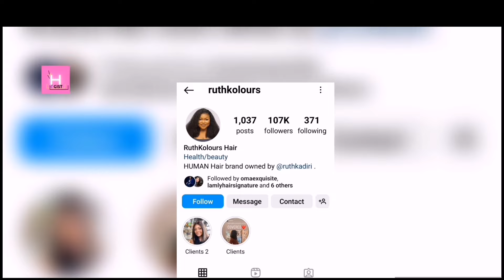Ruth Kadiri Biography and Net worth ; Lifestyle, Age, Family, Husband, Kids, Cars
In this video, you will see Ruth Kadiri Biography and Net worth, Her Lifestyle, Age, Family, Husband, Kids, Cars you probably don't know.

Ruth Kadiri Interview, Ruth Kadiri Siblings, ruth kadiri Mother, Ruth Kadiri real life Husband, Ruth Kadiri Movies

Watch Other Top Famous Nollywood Celebrities Biography Here